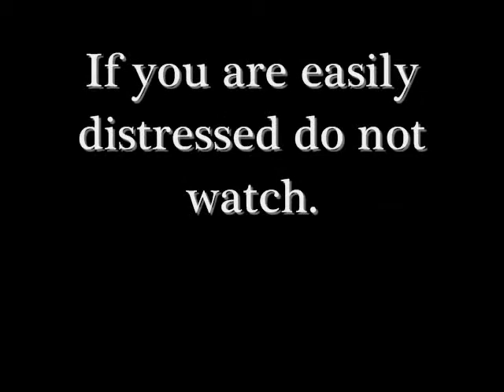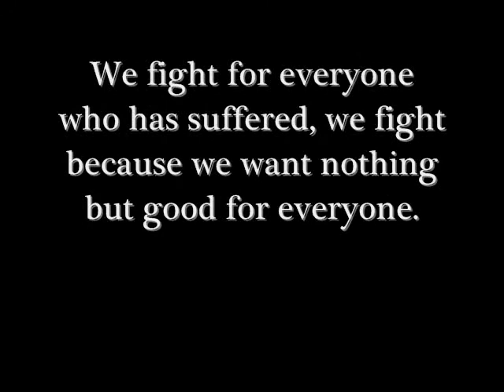Lisa McPherson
This is dedicated to the late Lisa McPherson.